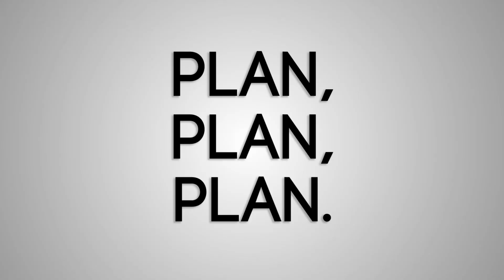FAMILY AND HOLIDAYS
Holiday gatherings and events can make life and family slightly more complicated. Join me  in this episode for  my quick tips for handling holidays!!